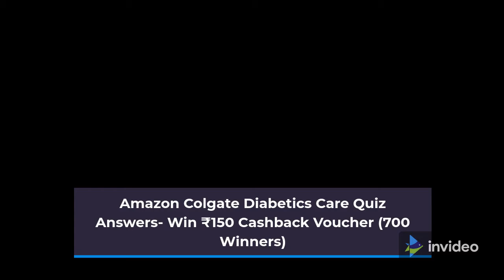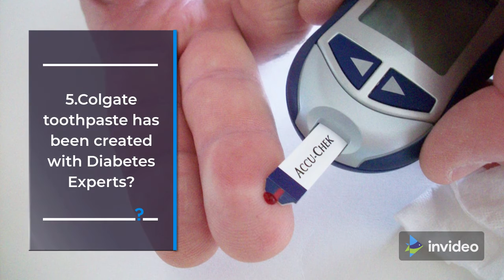Colgate Diabetics Care Quiz Answers: Win 100% Cashback Coupon (700 Winners)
Amazon Colgate Diabetics Care Quiz is live on Amazon App from 17th September 2021. Submit answers to Amazon Colgate Diabetics Care Quiz Answers to win this quiz. We Have Added Correct Answers for Amazon Colgate Diabetics Care Quiz to Help you win this Contest. You can Win Rs.150 Amazon Pay Balance Cashback Voucher By Submitting the correct Answers to all 5 Questions of the Amazon Colgate Diabetics Care Quiz. The Amazon Colgate Diabetics Care Quiz Questions are Are related to Colgate Diabetics Care Oral Care Products. Twitter Hashtag for Amazon Colgate Diabetics Care Quiz is AmazonColgateQuiz. The First Question of the Amazon Colgate Diabetics Care Quiz is, "With diabetes, you have a higher risk of gum infections? Answer: True". This Amazon Quiz Time Contest Will End on 30th September 2021. A total of 700 Winner will be selected as Winner in this Colgate Diabetics Care Quiz.